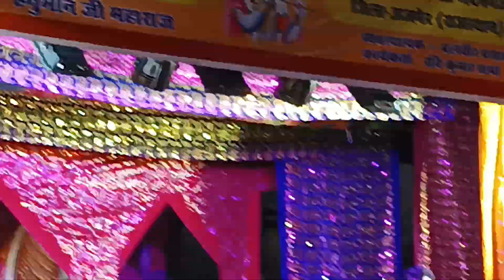नवरात्रि में शुरू हो गई रामलीला jai shri ram🙏# ram ktha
Hello doston

aap sab kese ho hamare yaha ki ram lila shuru ho chuki he hamaari yahi koshish he ki aap sab haste rhe or hame apna pya hmesha  yuhi dete rhe

thank you so much ham aage or mehnat karenge